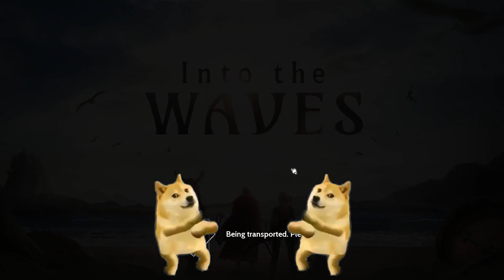BDO I think NO ONE will able to clear this EVENT, unless......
Consider to Join the Inabers Gang?

hope you like it, if not, just enjoy the music at least

It is also available as free BGM material on DOVA-SYNDROME.

When using free BGM material, please be sure to check the sound source usage license linked below.